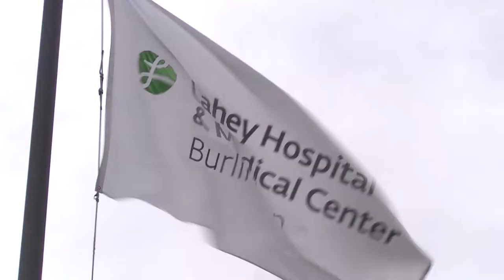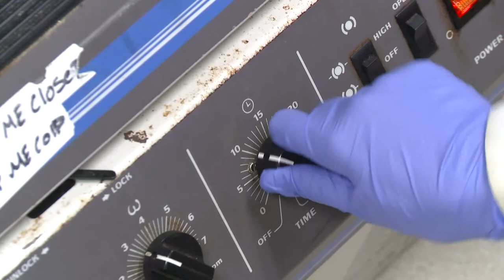Lahey Hospital and Medical Center, Institute of Urology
Lahey Hospital and Medical Center's Urology Department is recognized for both clinical and academic excellence. The team of pre-eminent urologists work together to develop customized treatment plans for patients, ensuring the best possible outcomes. Lahey Hospital & Medical Center is at the leading edge of prostate cancer treatment.

Lahey offers innovative, state of the art care to their patients. The urology group surrounds patients with a multidisciplinary group of specialists. Lahey urologist have led the way in developing open and minimally invasive treatments for prostate cancer, dramatically improving the quality of life for those who undergo treatment for the disease.